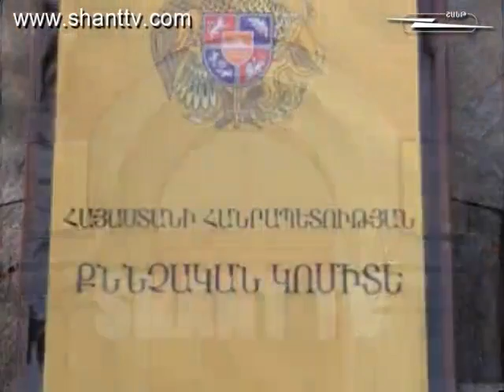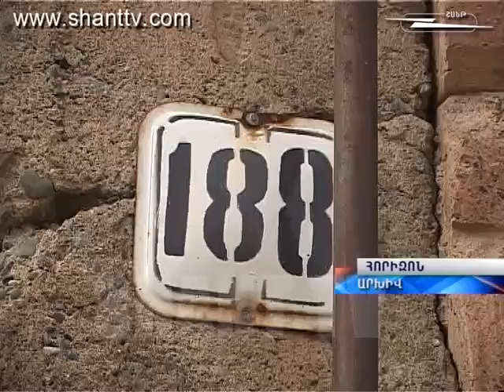Horizon 22 00 21 01 2015 Gyumri 2